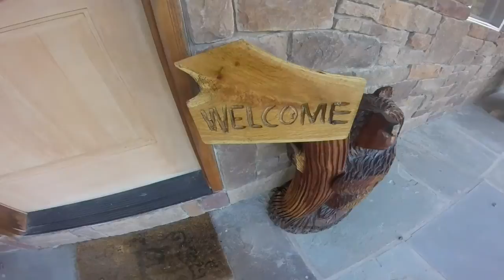UPSTATE 8 20 16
UPSTATE NEW YORK